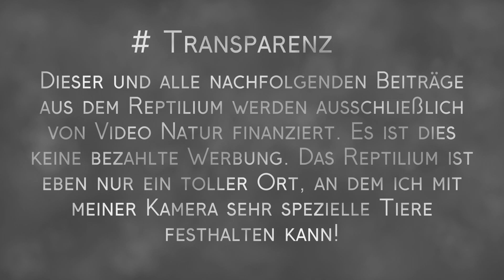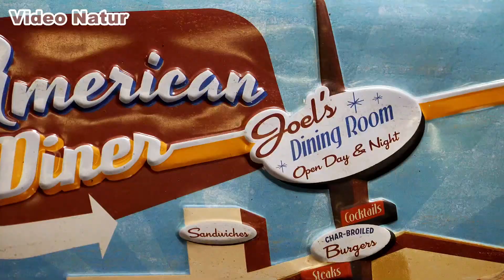Diese Echse kann nicht schlucken! | This lizard can't swallow! | Gila-Monster | + engl. subtitle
Die giftige Gila-Krustenechse frisst nicht oft. Doch heute habe ich Glück und kann sie mit der Kamera bei der Nahrungsaufnahme beobachten. Viel Spaß dabei!
The poisonous Gila Monster does not eat often. But today I'm lucky and can observe it feeding with the camera. Have fun with it!
I capture the interesting world of animals with my camera. On my trips into nature, I like to travel with my self-made trailer "mouse", which I report about again and again. My standards for the videos on my channel are high, not least because many of my productions have also been nominated and awarded for various film festivals#ReptiliumLandau#Heloderma#GilaMonster